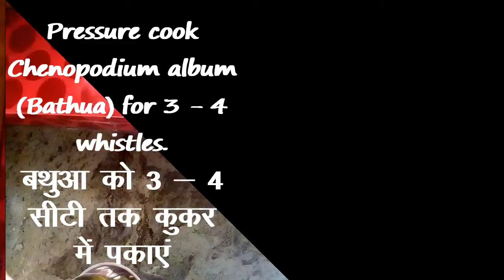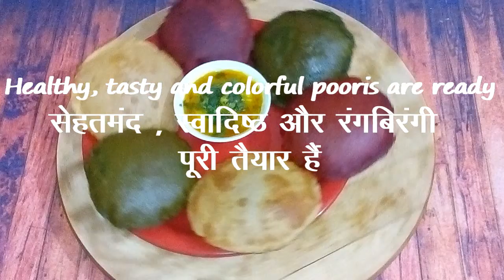Natural Color Pooris | Healthy Recipe for Kids Lunch Box Beetroot & Bathua Poori चुकंदर - बथुए पूड़ी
Today we are making a very interesting recipe which is colorful tasty and very healthy. We are making Pooris and adding colors to it. The colors of the pooris is purely natural. Here we are using Beetroot and Bathua (Chenepodium Alum) to give colors to the pooris. This recipe can be a good kids lunch box recipe. Lets start this recipe in this vedio.